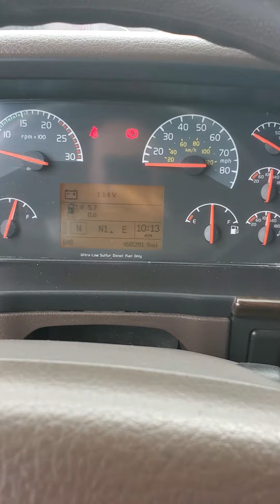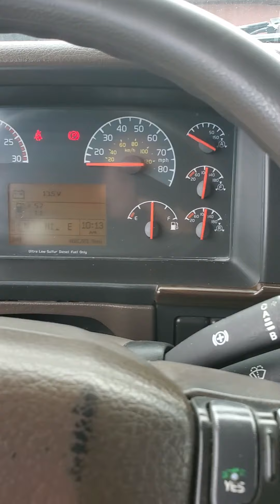July 14, 2020